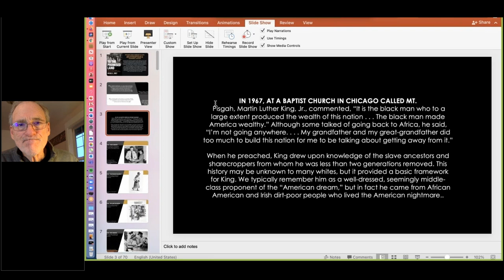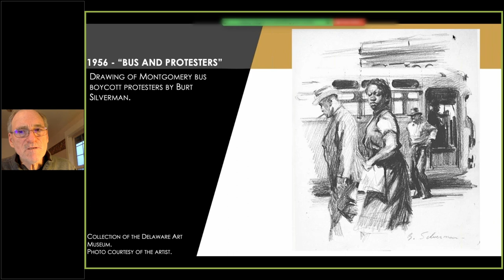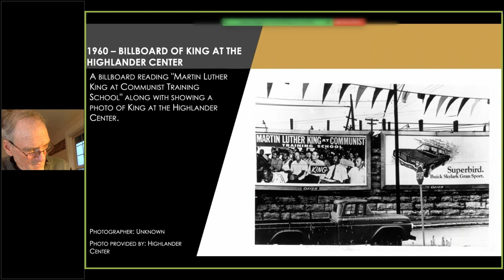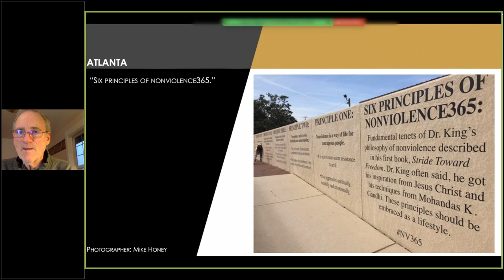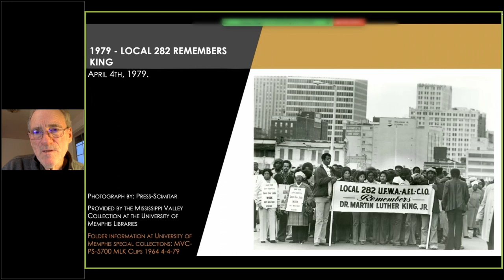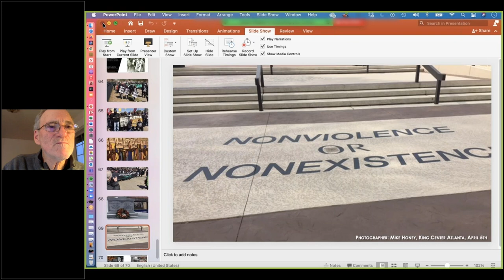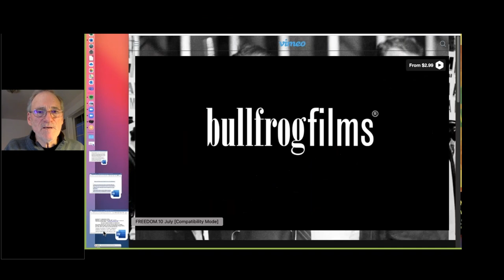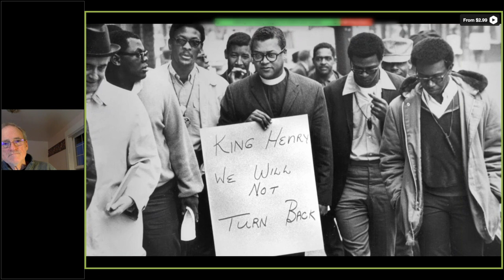Dr. King's Fight for Labor and Economic Justice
Recommended reading:  Dr. King’s All Labor Has Dignity

Join Michael Honey for an expert examination of Dr. King’s relationship to the struggles of working-class people. He will also discuss what we can learn from Dr. King’s experiences about building coalitions and organizing social movements. Dr. Honey authored the Robert F. Kennedy award–winning Going Down Jericho Road: The Memphis Strike, Martin Luther King’s Last Campaign and To the Promised Land: Martin Luther King and the Fight for Economic Justice; he also edited the recommended reading for the evening, Dr. King’s All Labor Has Dignity.

Presented on Sunday, January 16, 2022